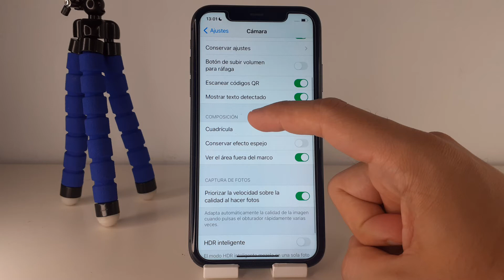COMO ACTIVAR LA CUADRICULA DE LA CAMARA EN UN IPHONE 11 🟢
En este VIDEO TUTORIAL TE ENSEÑARE COMO ACTIVAR LA CUADRICULA DE LA CAMARA EN UN IPHONE 11.

Mis TUTORIALES son muy RAPIDOS y te los enseñare SIN PERDER EL TIEMPO así que quédate para que APRENDAS COMO ACTIVAR LA CUADRICULA DE LA CAMARA EN UN IPHONE 11.

Espero que este TUTORIAL de COMO ACTIVAR LA CUADRICULA DE LA CAMARA EN UN IPHONE 11 te HAYA SERVIDO. Si te sirvió.. te agradecería MUCHO que me dejases un gran LIKE.